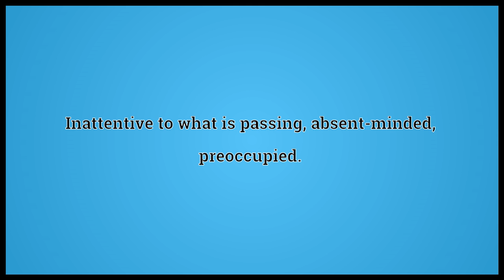What Absent Means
Video shows what absent means. Being away from a place; withdrawn from a place; not present; missing.. Not existing; lacking.. Inattentive to what is passing; absent-minded; preoccupied..  absent pronunciation. How to pronounce, definition by Wiktionary dictionary. absent meaning. Powered by MaryTTS